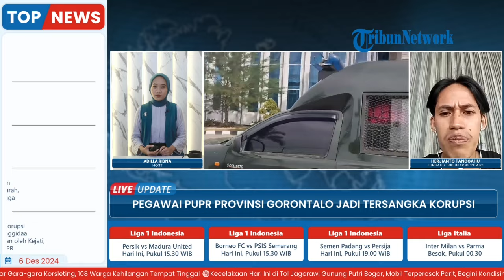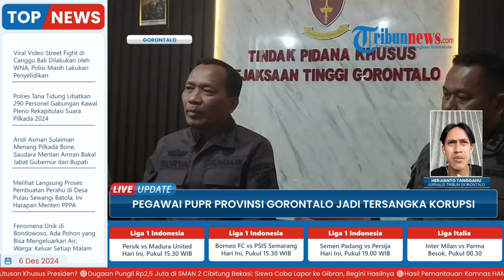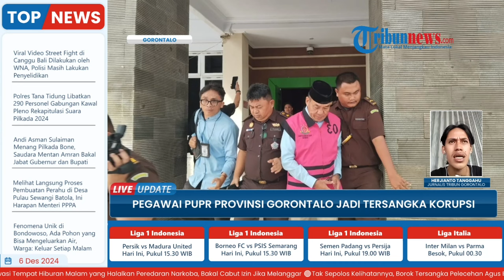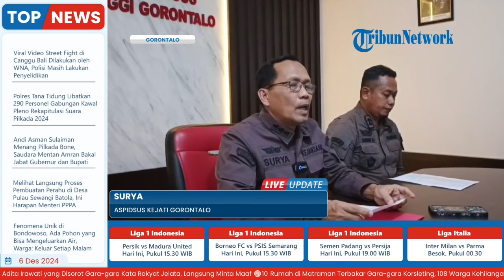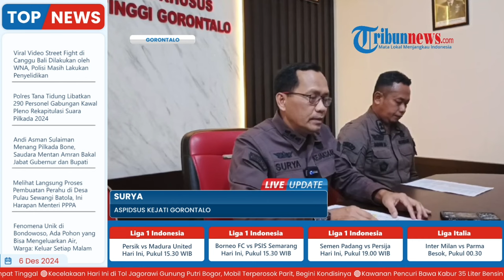1 Oknum Pegawai PUPR Gorontalo dan 2 Orang Jadi Tersangka Kasus Korupsi Proyek Kanal Tanggidaa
Laporan wartawan, Tribun Gorontalo - Herjianto Tanggahu
TRIBUN-VIDEO.COM - Kejaksaan Tinggi (Kejati) Gorontalo menetapkan tiga tersangka dugaan tindak pidana korupsi proyek Kanal Tanggidaa Gorontalo, Kamis (05/12/2024).

Penetapan tersangka berdasarkan hasil penyelidikan selama empat bulan yang dilengkapi dua alat bukti kuat.

Satu dari tiga tersangka adalah pegawai Dinas PUPR Provinsi Gorontalo, yakni Romen S Lantu yang merupakan Kepala Bidang Sumber Daya Air. (*)

Program: Live Update
Host: Adila Ulfa Muna Risna
Editor Video: Rifqi Khusain
Uploader: Ramadhan Aji Prakoso